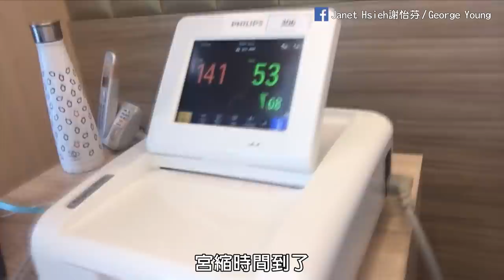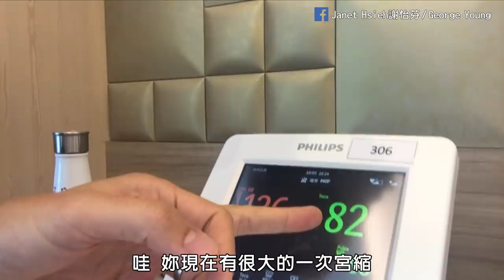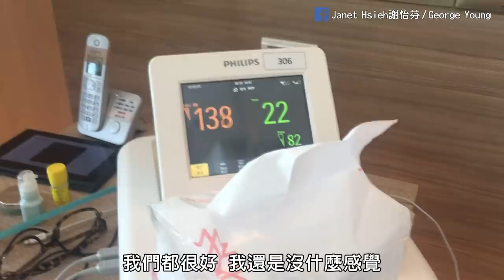38-Hour Labor and Delivery of Egan 一根：生產日記 （38小時）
Happy 1st Birthday Egan! 一根，生日快樂！

This is a video of the 38 hours it took to get you to come out of your comfy little home in my belly and meet the rest of the world.
這影片，是我們一年前花了38小時終於成功說服你離開住的很久很舒服的第一個家(我的肚子)。

Every pregnancy, every delivery is different and we just wanted to share with all of y'all our experience delivering Egan. I'm sure many moms (and dads) out there can relate to some, if not many, of the emotions that we went through that day.
每一個孕期，每一個生產過程都很不一樣。這裏想要跟你們分享當時我們努力生產Egan的過程。我相信很多媽咪(跟芭比)們會有點感觸甚至很有感覺，對於我那38小時充滿五味雜陳情緒的經歷。

(And... Hopefully this doesn't scare anybody away from having babies. 😅🤗😆 Don't worry, it isn't that bad!)
同時，希望不會嚇到還沒有生過寶寶或是即將生寶寶的妳們。哈哈(別擔心啦，沒有那麼恐怖！)